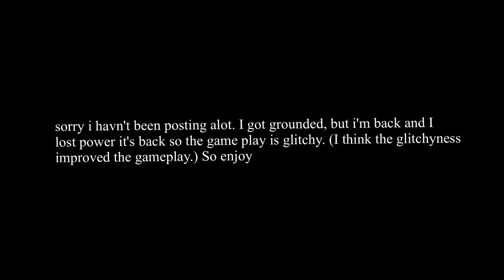Magnet sim roblox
Thank you vllo for the edits